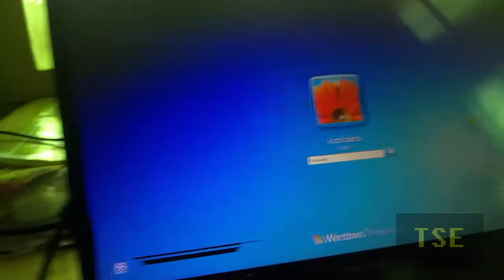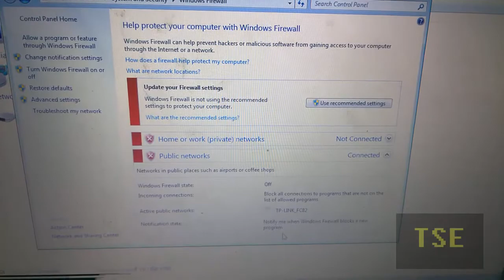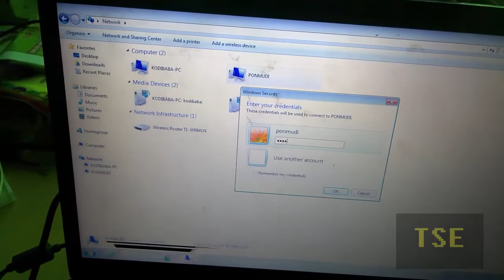Remote Desktop Connection works in modem wifi but not when i connect to wireless router (solution)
Remote desktop connection not working when i connected to wireless router (TP-Link). Network computers not showing. Remote desktop can't find the computer. But remote desktop connection works when i connected to modem wifi.
Solution 1: disable firewall in wireless router settings.
Solution 2: disable firewall in both client and remote computers
Solution: Allow the following apps or services through Windows or defender firewall in both client and remote computers. Network discovery, Remote desktop, Remote service management, Routing and remote access, Windows Remote Management.
Remote desktop connection in Computers connected to Wireless Router